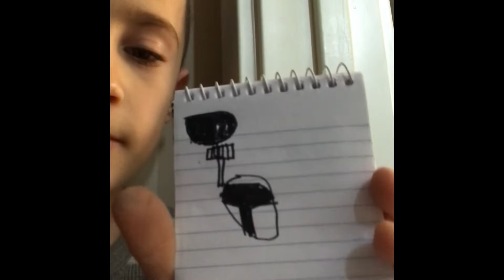Last To Leave Closet Wins_____!!